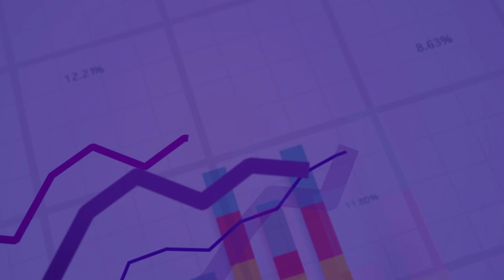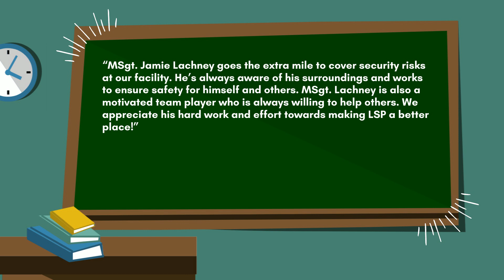Thankful Thursday July 14, 2022